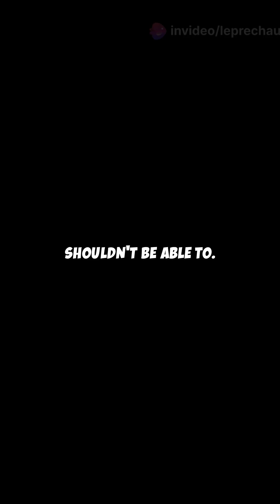5 Strange Science Facts!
Join me for some wild science phenomenon you need to know!